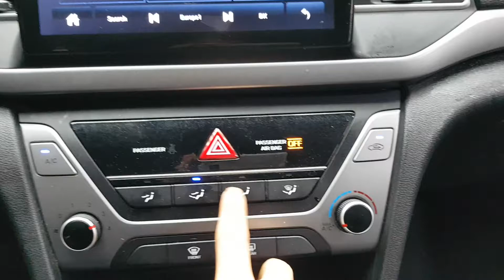2017 AVANTE HU215646